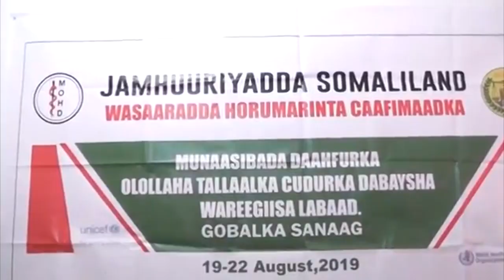wasaarada Caafmaadka g/Sanaag Ayaa Shaacisey in Ololaha caaafmaadka Dabesha U ka Bilaamey g/sanaag